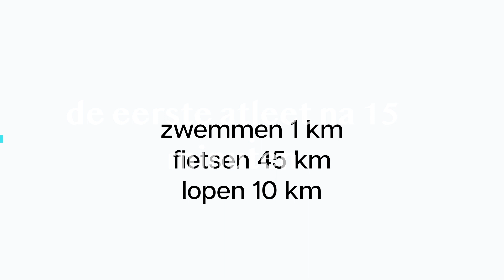Triathlon (1/4) Leiderdorp, 1987, afl. 5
1 km zwemmen, 45 km fietsen, 10 km lopen en dat zo snel mogelijk.
Deze mini triathlon werd georganiseerd door Sportschool van Houdt en Zwembad de Does